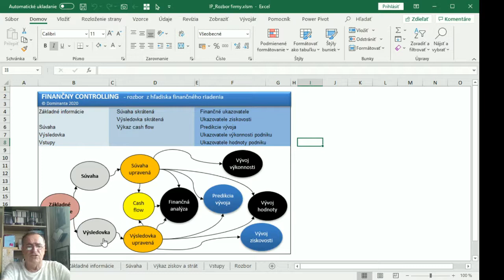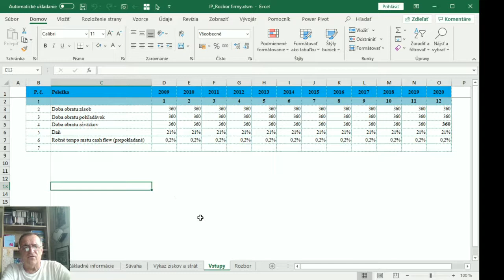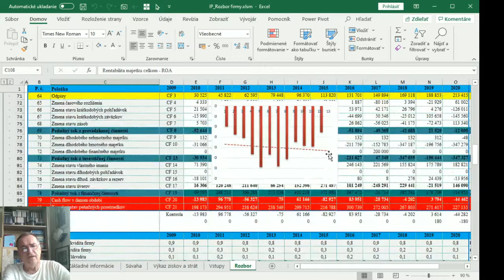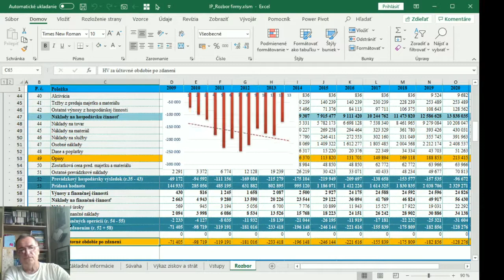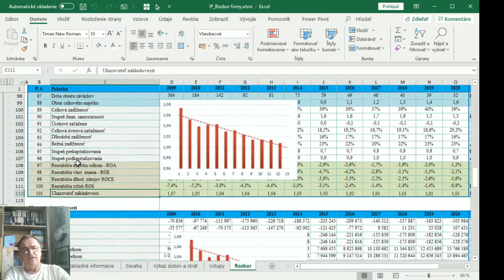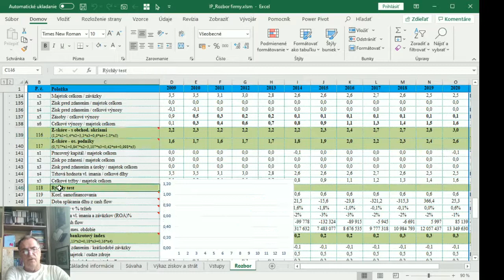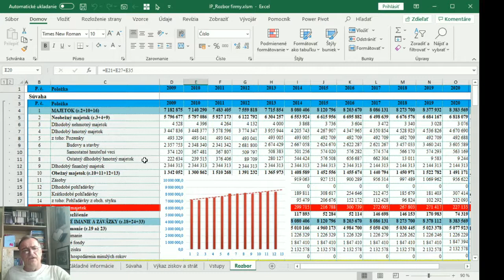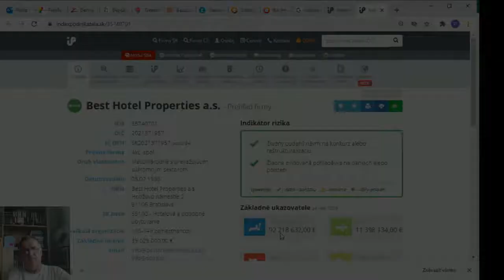Finančný controlling - rozbor podniku efektívne a rýchlo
Ukážka z oblasti finančného controllingu, ako jednoducho a rýchlo urobiť rozbor podniku. Určené pre všetkých manažérov, sa chcú dozvedieť, ako rýchlo analyzovať podnik, urobiť benchmarking zákazníkov, dodávateľov. Trendová analýza podniku. Vývoj hodnoty podniku.